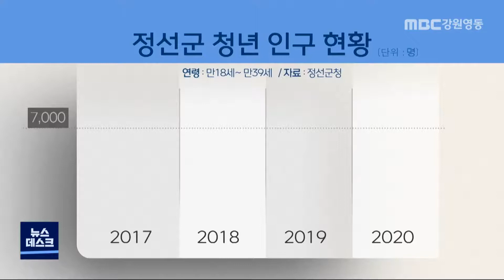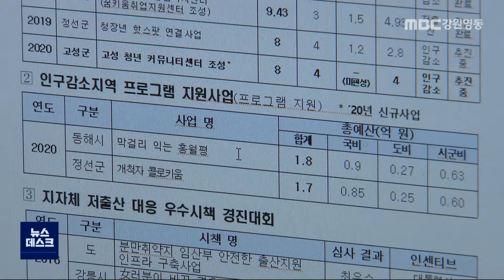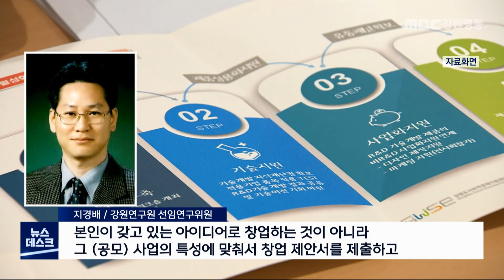[뉴스리포트] R]청년 인구 감소, 일자리가 관건 210323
인구 감소와 노령화가 심각한 도내 시군들은
청년 인구 늘리기에 힘을 쓰고 있습니다.

 다양한 청년 정책들이 추진되고 있는데,
청년 인구는 오히려 줄고 있어
고민이 깊습니다.